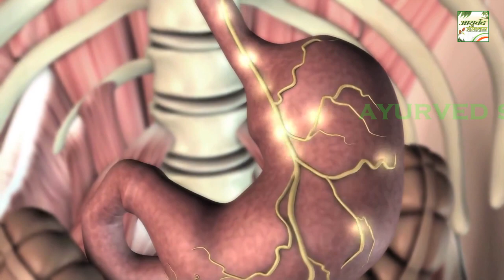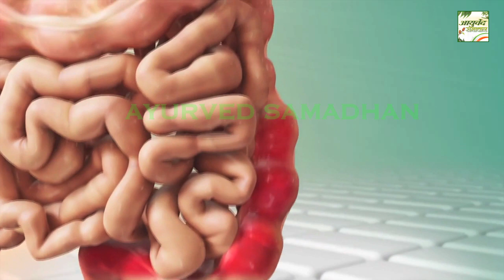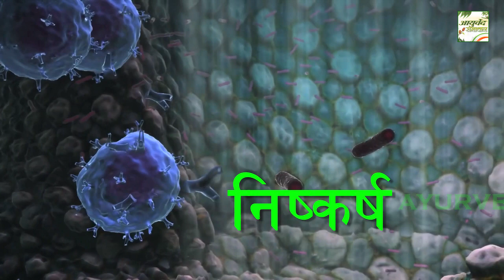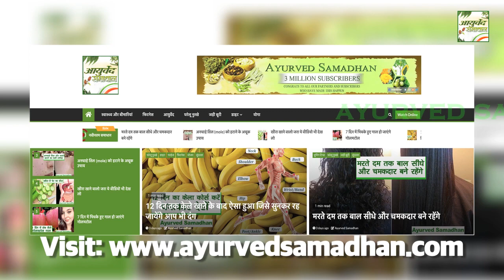दूध के साथ ये केला खाने की गलती भूलकर भी ना करें Ayurved Samadhan